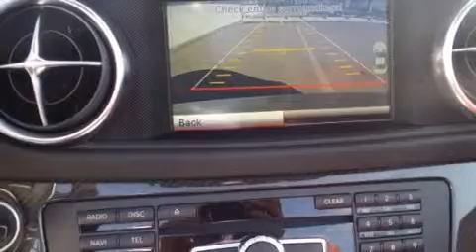2015 Mercedes-Benz SL63 AMG Santa Monica CA 90403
We have been honored to serve the Santa Monica CA area , we promise that your experience at our dealership will exceed your expectations ! Year : 2015 Make : Mercedes-Benz Model : SL63 AMG Engine : 5.5L V-8 cyl Trans . : 7 speed automatic Exterior : Iridium Silver Metallic Miles : 18 Interior : Bengal Red/Black Stock : FF032798 W.I. Simonson 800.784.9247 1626 Wilshire Blvd Santa Monica , CA 90403